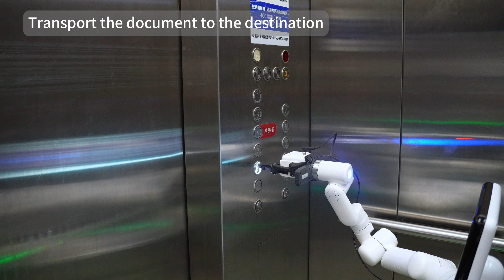Mercury Usecase | Explore How the Wheeled Humanoid Robot Acts as An Office Assistant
Technology highlights：
Stag recognition, SLAM mapping and SLAM navigation, machine vision and dual-arm collaboration.

Join us and dive into the wheeled humanoid robot Mercury X1 acts as an office assistant for printing and distributing documents.

ABOUT US:

Elephant Robotics is a technology company specializing in the design and production of robotics, development and applications of operating systems and intelligent manufacturing services in the industry, commerce, education, scientific research, home and etc.